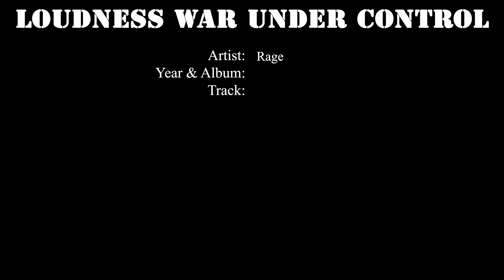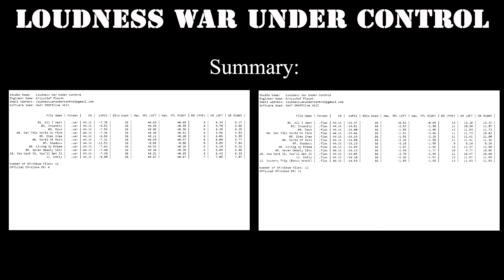Rage - (2002) Unity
This is Album Comparison between Orginal release and Remastered by Loudness War Under Control. More Dr information about other releases You can find